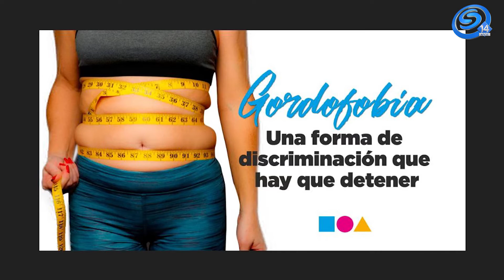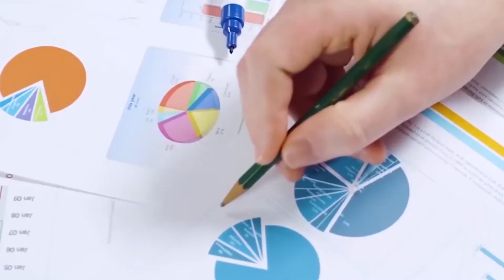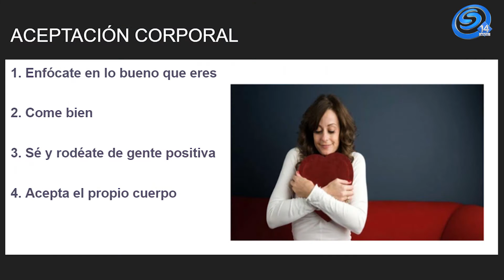"𝗕𝗢𝗗𝗬 𝗣𝗢𝗦𝗜𝗧𝗜𝗩𝗘"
¿𝐐𝐔𝐄́ 𝐓𝐄 𝐈𝐌𝐏𝐈𝐃𝐄 𝐐𝐔𝐄 𝐀𝐂𝐄𝐏𝐓𝐄𝐒 𝐘 𝐀𝐌𝐄𝐒 𝐓𝐔 𝐂𝐔𝐄𝐑𝐏𝐎 𝐓𝐀𝐋 𝐂𝐎𝐌𝐎 𝐄𝐒? "𝗕𝗢𝗗𝗬 𝗣𝗢𝗦𝗜𝗧𝗜𝗩𝗘", 𝐂𝐎𝐍 𝐋𝐀 𝐏𝐒𝐈𝐂𝐎𝐓𝐄𝐑𝐀𝐏𝐄𝐔𝐓𝐀 𝗠𝗔𝗥𝗜𝗦𝗢𝗟 𝗖𝗔́𝗥𝗗𝗘𝗡𝗔𝗦